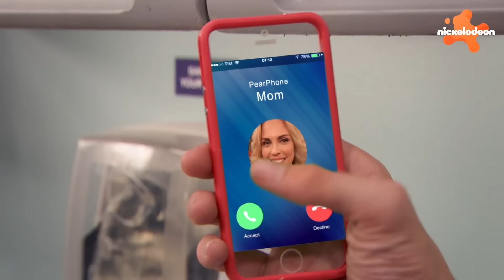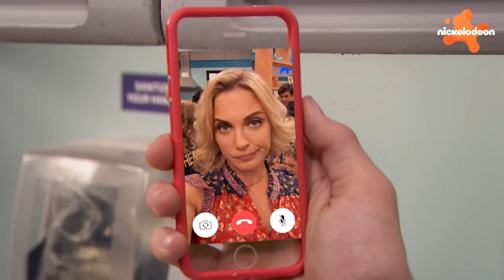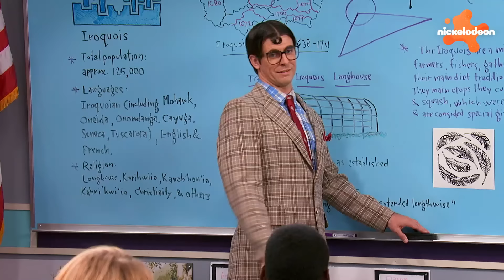Опасный Генри | ВСТРЕЧИ и РАССТАВАНИЯ в "Опасный Генри"! 60-минутная подборка | Nickelodeon Cyrillic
Опасный Малый и Капитан Чел через многое прошли как борцы с преступностью и друзья. Давай пересмотрим моменты их встреч и расставаний и многие другие моменты из "Опасный Генри"!